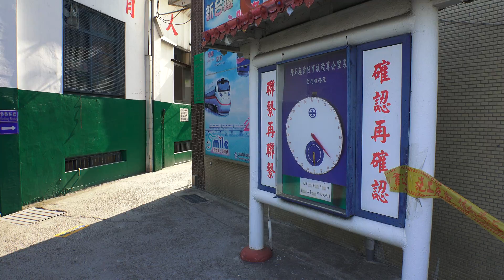2014.4.12 台鐵 彰化扇形車庫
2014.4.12 台鐵 彰化機務段 彰化扇形車庫
彰化扇形車庫位於台灣彰化市彰化車站北方，建於1922年（大正11年），以調車轉盤為中心[1]，呈十二股道放射狀形成一座半圓弧狀車庫[1]，屬於台灣日治時期遺留下來的產物之一。
目前彰化扇形車庫為台灣唯一保存的扇形車庫，是彰化縣的市定古蹟[2]。
構造
彰化扇形車庫以轉車台為中心，朝車庫方向以99度分散，總共有12股道。由於蒸汽機車只能往前行駛，不像電力或柴油車頭在前後都有駕駛艙可供雙向行駛，故蒸汽機車需要在轉車台上迴轉才能將車頭轉回前方。
1990年代保存運動
彰化扇形車庫以外，原本台灣另有五座扇形車庫（台北、新竹、嘉義、高雄、高雄港）[3][4][5][6]，因台鐵計劃興建中部電聯車維修基地，須拆除最後僅存的這座車庫，在地方人士與鐵道迷極力爭取保存後獲得保留，電聯車維修基地則遷至彰化車站南方[7][8][9][10]。
現況
週一~週五 09:00~17:00為開放參觀時間，免門票，接受團體預約，個人持證件在入口處登記，方可入內參觀，扇形車庫仍有維修車輛的作業持續進行，是現今六座扇形車庫唯一留下的活歷史。這座車庫目前保存CK101、CK124、CT273及DT668這四輛蒸汽機車與一輛蒸汽大吊車[10]，還有電力機車E101、柴電機車R50。
二度存廢危機
由於未來彰化市區也要進行鐵路高架化工程，但無論哪種方案，都會影響現有扇形車庫的運作。儘管扇形車庫已成為彰化市定古蹟，但最後僅存的動態扇形車庫，若執行高架化工程，所有動態保存的機車頭將無法進出扇形車庫，而淪為靜態博物館。目前「半線鐵道文史工作室」正極力爭取興建連絡線，維持扇形車庫的正常運作。